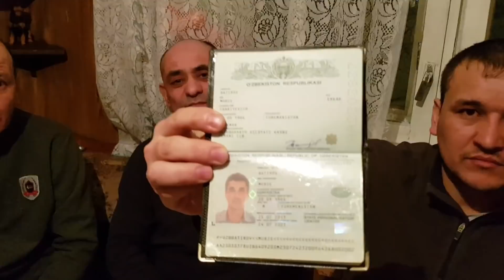SANKT PETERBURG SHAXRIDA YANA BIR VATANDOSHIMIZ OLAMDAN O'TTI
Хаммаг рахмат пул йигиш тохтатилди!!